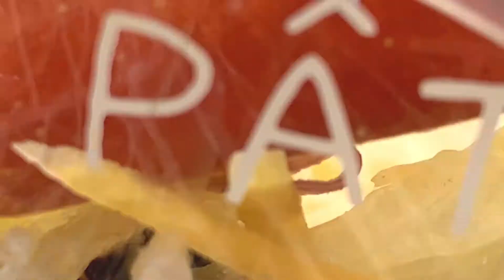【皇兒小舖】矽膠保鮮膜